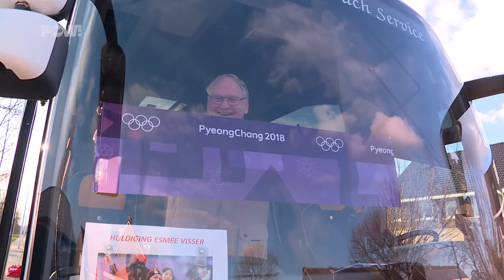Met de bus naar Esmee Visser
Een groot aantal olympische sporters zijn weer terug in het land. Zo ook Esmee Visser, winnares van de gouden plak op de 5000 meter. Vanaf IJsclub Nut en Vermaak in Leimuiden, waar Visser nog altijd lid is, vertrekt een bus vol met fans naar het Olympisch Stadion voor de huldiging.